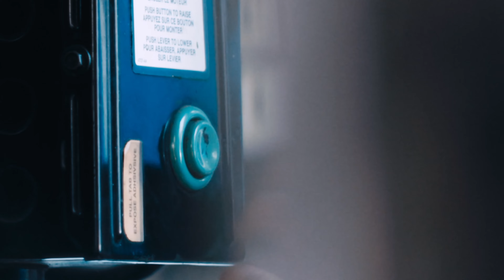Hochzeit des ersten Flirt Evo by SBB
Ab 2026 Thurbo schrittweise ihre gesamte Fahrzeugflotte mit insgesamt 107 neuen Zügen vom Typ Flirt Evo. Dies entspricht der grössten Fahrzeugbeschaffung in der Geschichte des Unternehmens, wobei auch die gemeinsam SBB CFF FFS und RegionAlps neue Fahrzeuge des gleichen Typs bestellen. Im Video der SBB ist zu sehen, wie der erste Flirt Evo in der Produktionshalle von Stadler Hochzeit feiert, indem der Wagenkasten und Drehgestelle vereint werden.